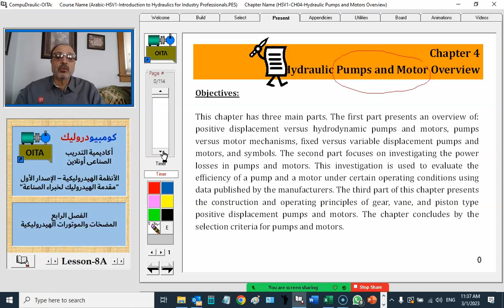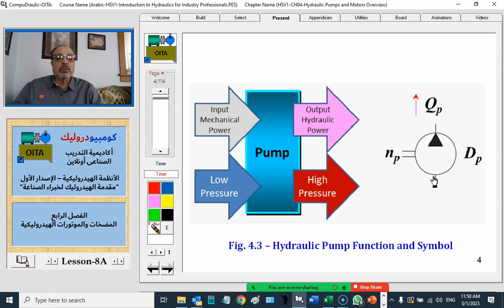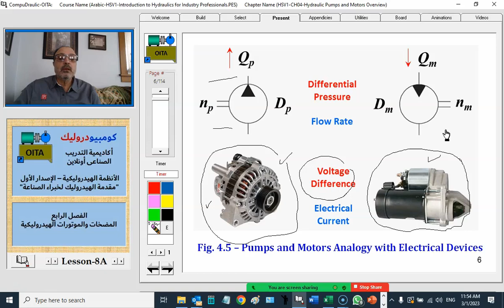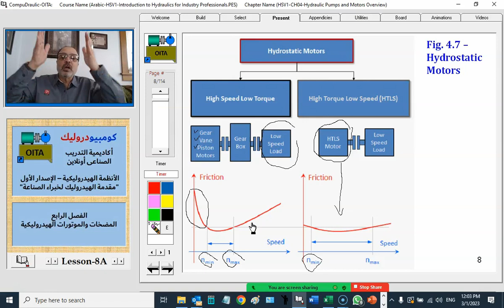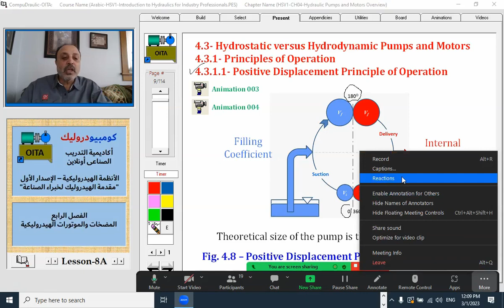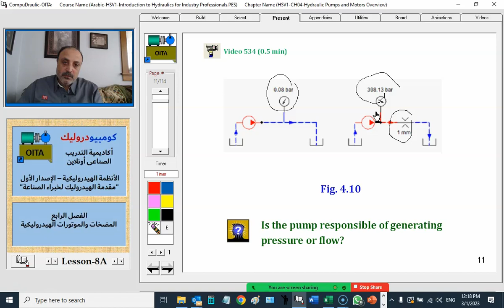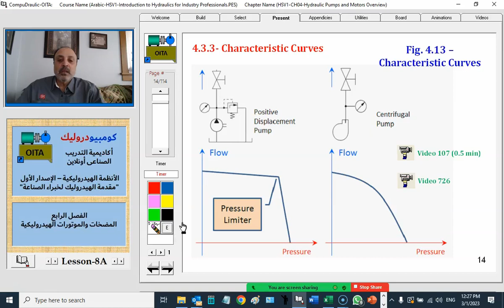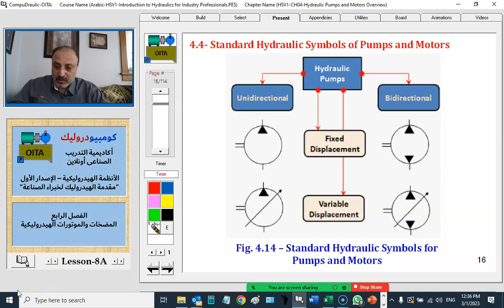HSV01 Lecture 008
This valuable lecture included the following Items:

Chapter 4: Hydraulic Pumps and Motors Overview

4.1- Basic Function of Hydraulic Pumps and Motors
4.2- Classification of Pumps and Motor
4.3- Hydrostatic Versus Hydrodynamic Pumps and Motors
       4.3.1- Principles of Operation
                 4.3.1.1- Positive Displacement Principle of Operation
                 4.3.1.2- Hydrodynamic Principle of Operation
       4.3.2- Synonymous Names
       4.3.3- Characteristic Curves
        4.3.4- Applications
4.4- Standard Hydraulic Symbols of Pumps and Motors